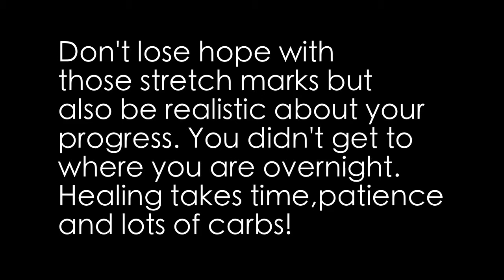My butt stretch marks & how to get rid of stretch marks